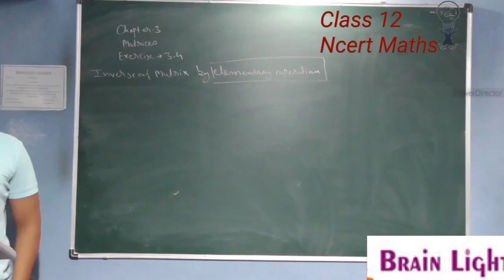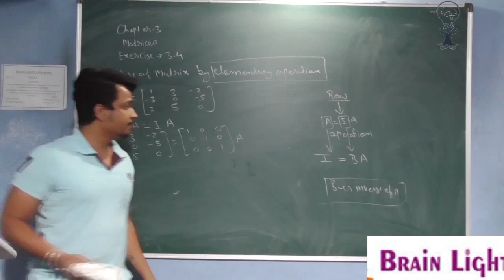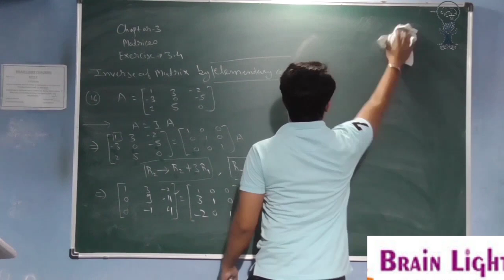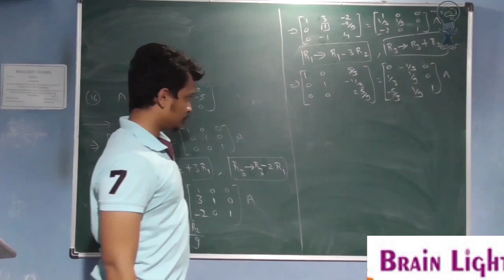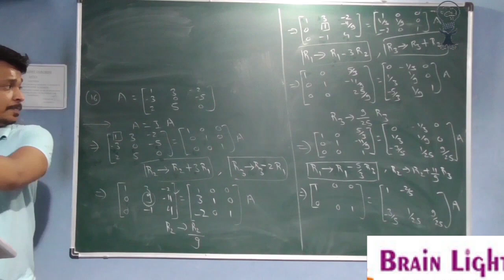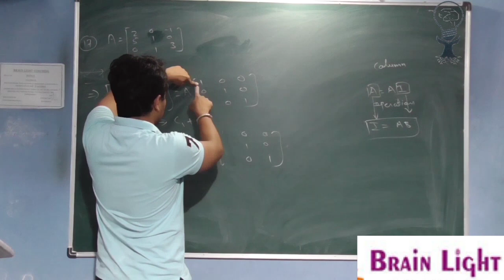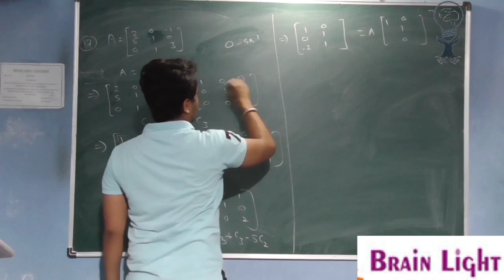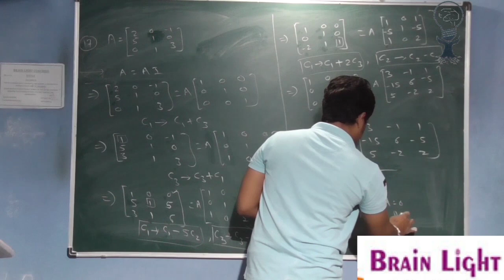3.4/class 12/chapter 3/Matrices/Ncert Maths/Q.16,Q.17,Q.18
3.4/class 12/chapter 3/Matrices/Ncert maths